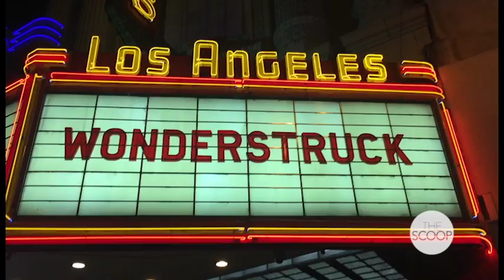Wonderstruck Premiere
Watch online at TrojanVision.com!